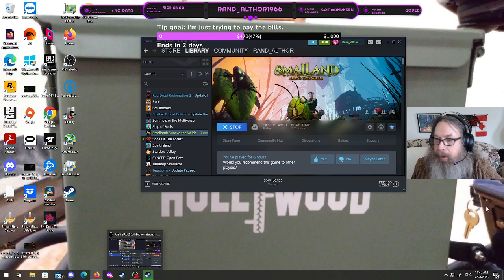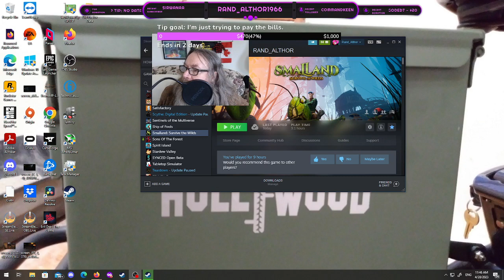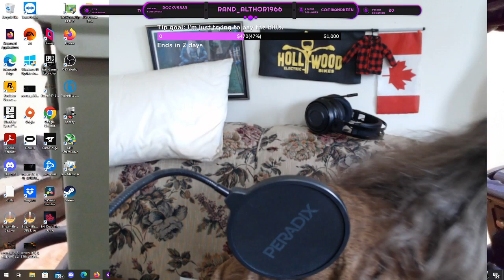Let's see if we can get anywhere in this game. Love you all my friends. Stick with me.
Some more Small Land. Time's are tough. If you want to help me out here's a